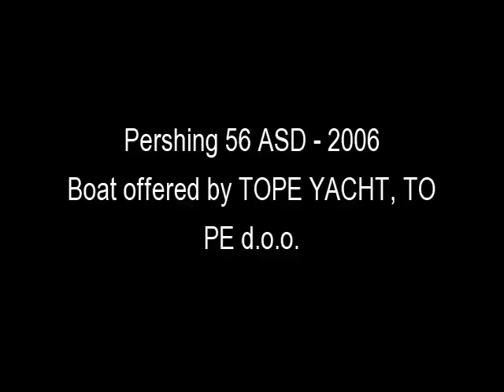Pershing 56 ASD - 2006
Immaculate Contition - Full Option -  Leasing Running

Deck Equipment
Electronics
Depthsounder
Log-speedometer
Navigation center
Plotter
Autopilot
Compass
GPS
VHF
Radar
Computer
TV set - Satellite   Decoder
DVD player
Radio
CD player
Cockpit speakers
Inside Equipment
Stern thruster
Bow thruster
Battery charger
Air conditioning
Heating
Hot water
Sea water pump
Dishwasher
Washing machine
Oven
Microwave oven
Electric head
Refrigerator - n. 3
Deep freezer
Electrical Equipment
Shore power inlet
Generator - 13 Kw
Inverter
Outside Equipment/Extras
Teak cockpit
Hydraulic gangway
Cockpit cushions
Cockpit table
Swimming ladder
Cockpit shower
Radar reflector
Tender - Jet
Liferaft
Covers
Cockpit cover